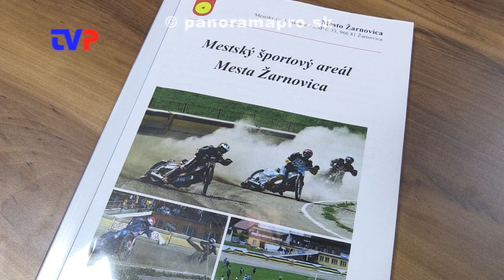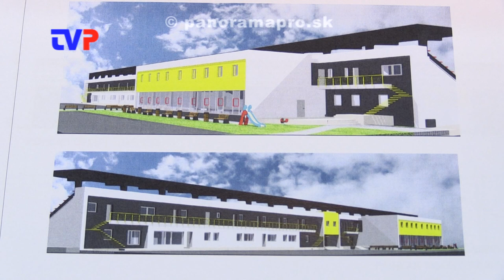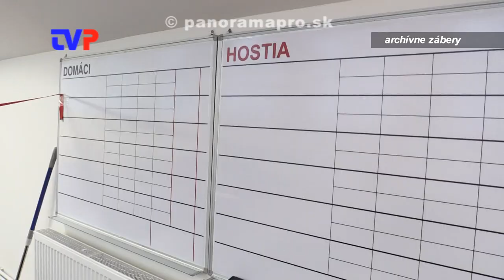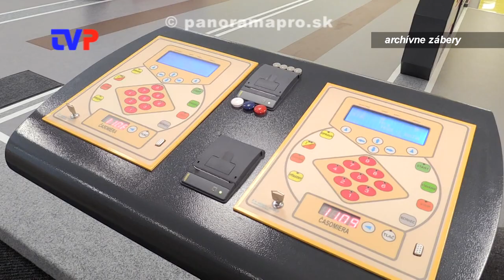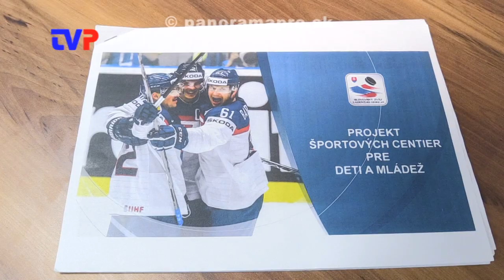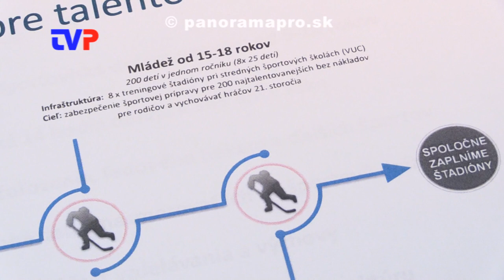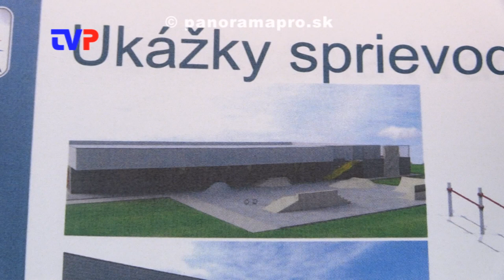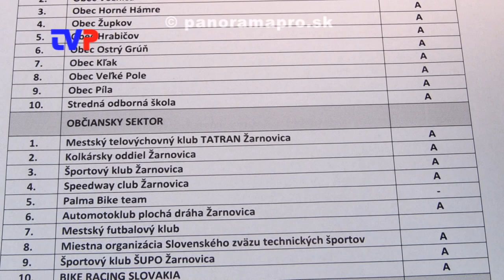Mestský športový areál a tenisové kurty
Prečo sa nevyužívajú tenisové kurty? Kedy sa skolauduje nová tribúna? Prečo sa nebuduje nová hokejová hala? Na tieto otázky odpovedá primátor Žarnovice Kamil Danko.